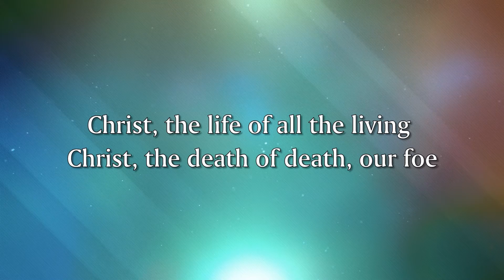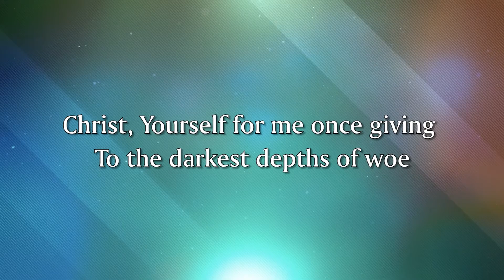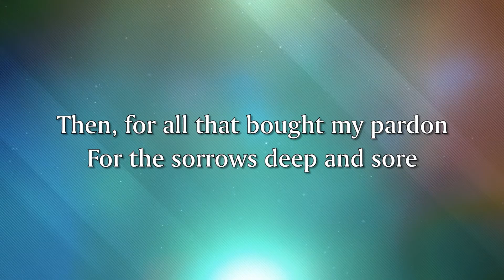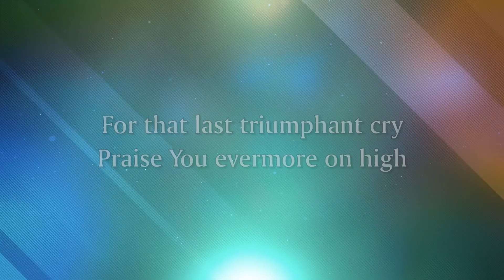Christ the Servant Bible Study May 24, 2022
We continue this week journeying with the Apostles in chapter 3 of Acts. Peter and John are going to the Temple for evening prayer when they encounter a man who is lame from birth, who has to beg for money.
“Peter said, “I have no silver or gold, but what I have I give you; in the name of Jesus Christ of Nazareth, stand up and walk.”  And he took him by the right hand and raised him up, and immediately his feet and ankles were made strong.  Jumping up, he stood and began to walk, and he entered the temple with them, walking and leaping and praising God.”  Acts 3:6-8

Pastor Diane Drach-Meinel continues her popular Bible Study online.
We appreciate your offerings which help us continue to minister in a world that is changing in ways we never imagined. and click on "Donate Now" or you may mail in a donation to Christ the Servant, 2 South Pecos Road, Henderson NV 89074. We retrieve mail every day. God Bless you with safety and good health.